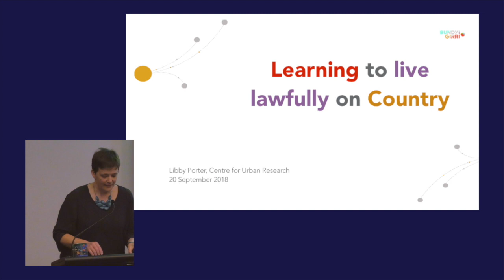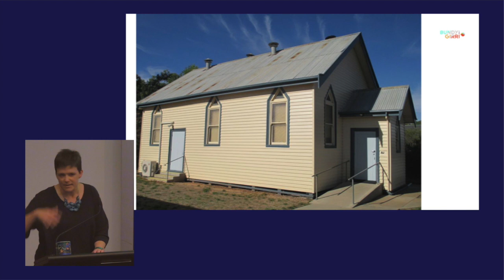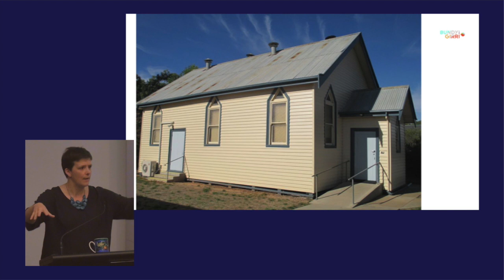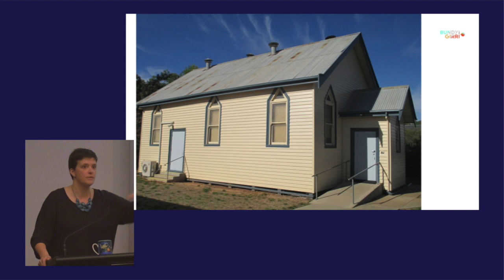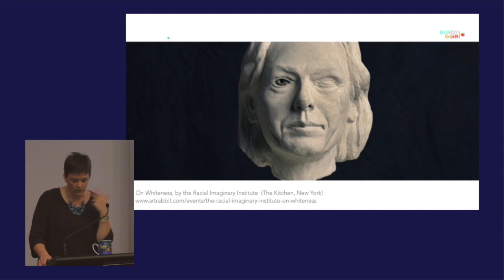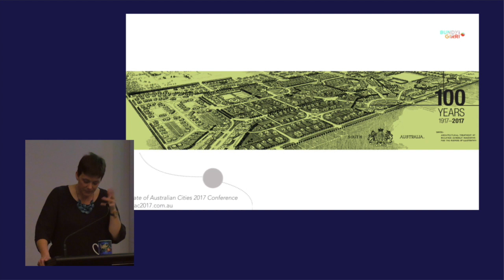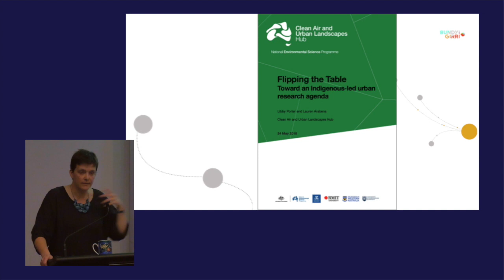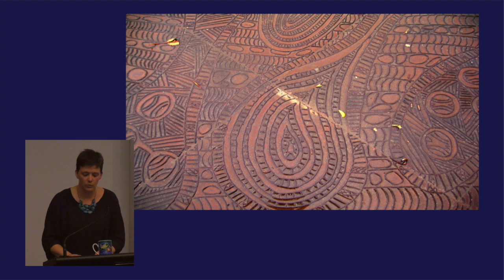Learning to live lawfully on Country | RMIT University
Professor Libby Porter on learning to live lawfully on Country.

Bundyi Girri Seminar Series aims to bring together a broad range of RMIT staff members and members of the Victorian community to engage with Aboriginal and Torres Strait Islander perspectives, histories and cultures, to ignite conversation around relevant issues and to spark change.